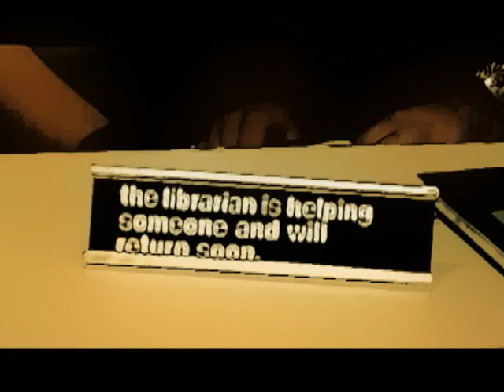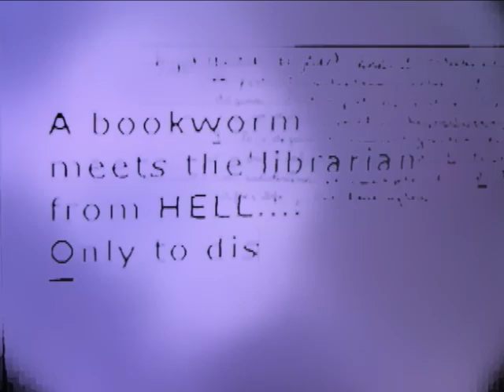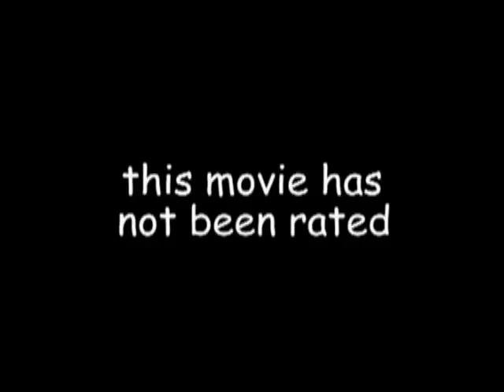"beyonds words!" trailer — a first film by jim bruno (2009 Release))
A bookworm meets up with the librarian from HELL...
Only to discover a life "beyond words!"

An animated romantic comedy without the romance.